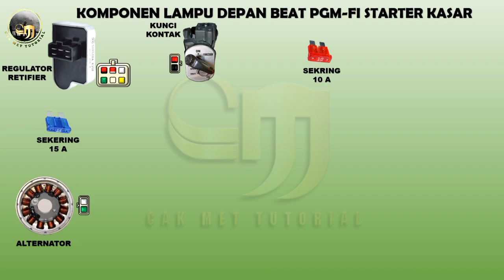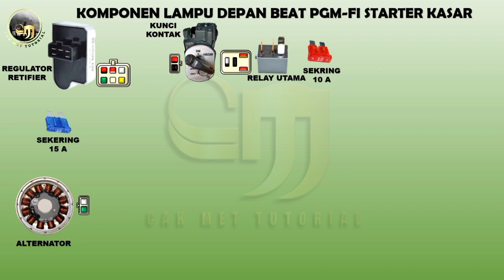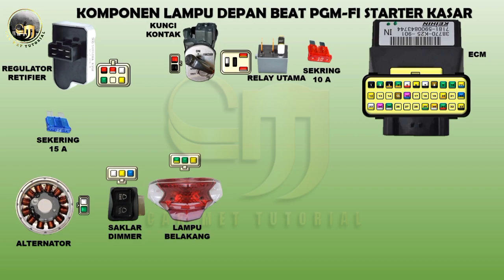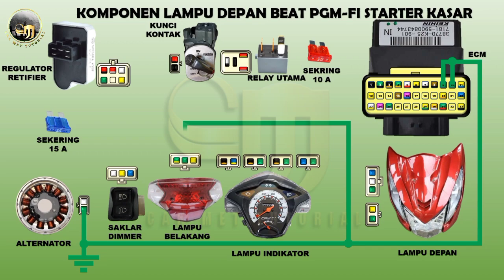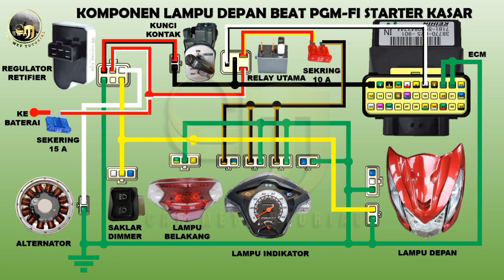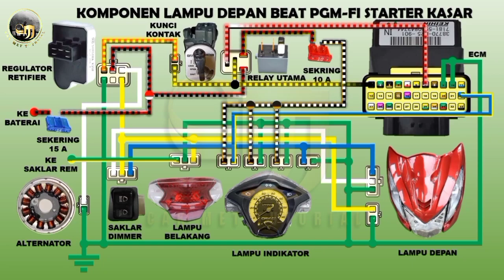Belajar memahami jalur lampu depan belakang Beat PGM FI starter kasar || Kelistrikan Sepeda motor129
Pada kesempatan kali ini Cak Met Tutorial akan membahas tentang sepeda motor matic , yaitu tentang jalur kabel lampu depan dan belakang  motor Beat PGM-FI starter kasar, agar kalian semua faham jalur kabelnya. serta mengerti warna kabel rangkaian lampu jarak jauh dan jarak dekat serta lampu belakang, juga mengetahui fungsi dan nama komponennya pada sepeda motor Beat PGM-FI.

Semoga bermanfaat